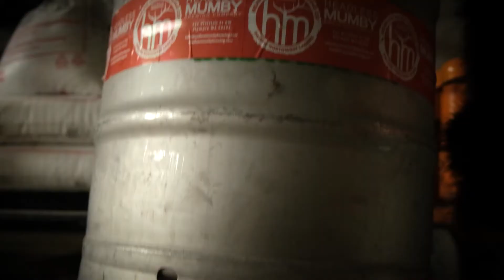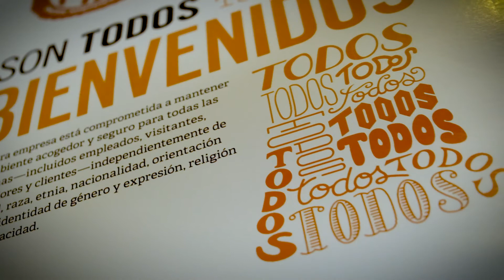Welcome to Headless Mumby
What's a Mumby and other questions answered